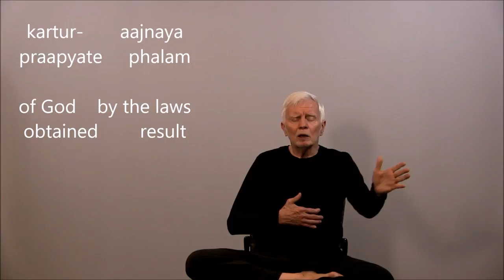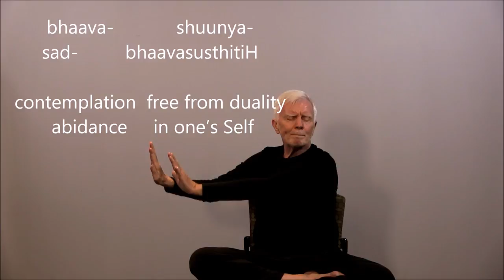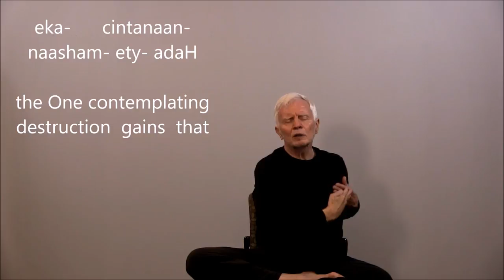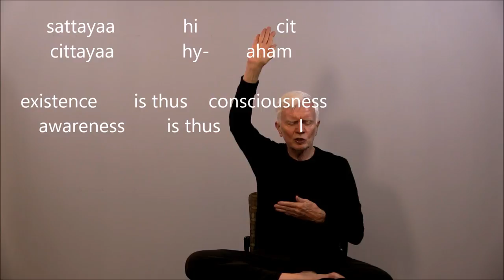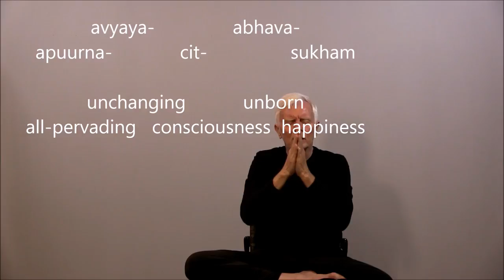The Essence of Awakening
Ramana Maharshi's "Upadesa Saram", which translates as "the essence of the teaching", is thirty verses covering every aspect of nondual awakening, is chanted here with mudras, and accompanying word-by-word, transliteration and translation.

Gratitude to Rich Doyle for procuring the studio for the filming and for much helpful advice and support, and to Kevin Hackett for his help, enthusiasm and insight in working through these mudras.

books -

3) Into the Stillness: Dialogues on Awakening Beyond Thought with Rich Doyle New Harbinger @ and amazon.com - paperback and Kindle.